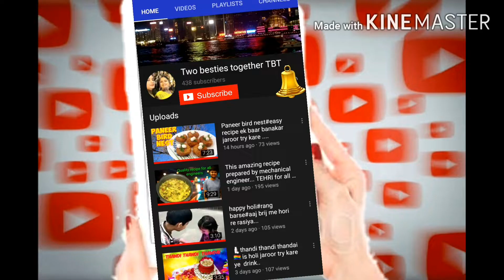🍜jackfruit curry kathal ki sabji spicyjackfruit //vegetarians ka nonveg